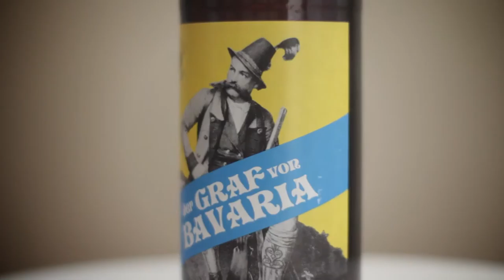What We Do at Media Crazy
A little glimpse of what Media Crazy (Pty) Ltd. has been up to over the past year.